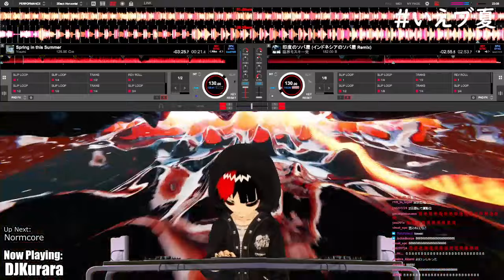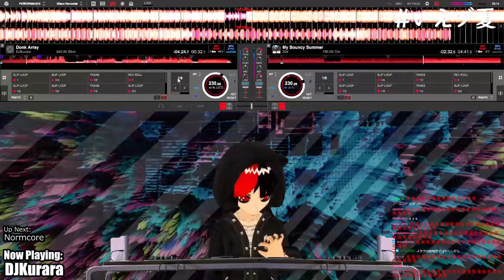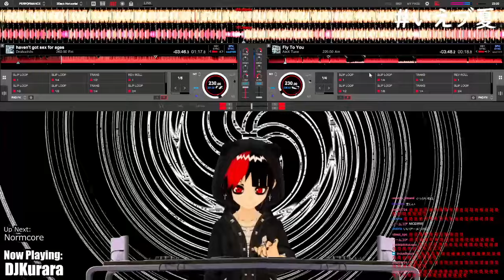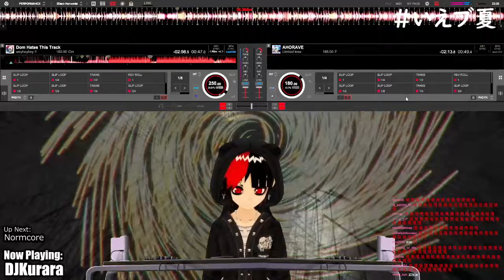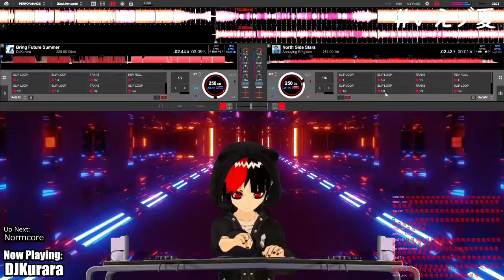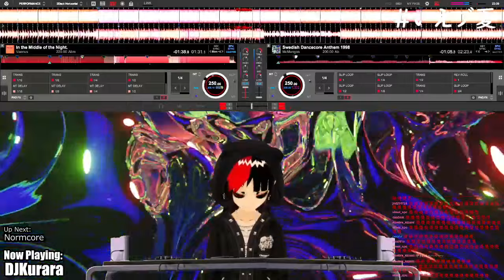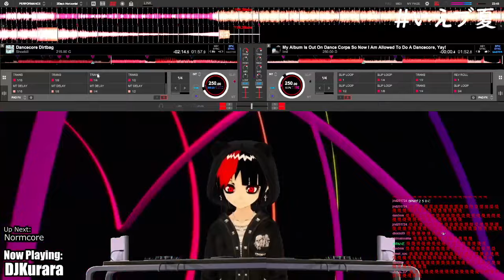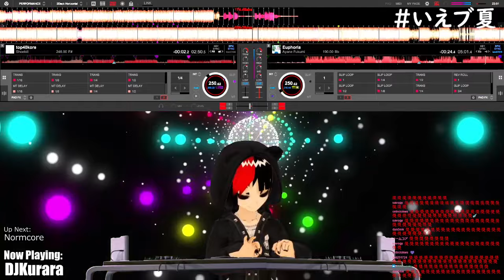DJKurara DJ in いえブ夏 at 2022/07/17 (Day2)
Hardtek Breakcore Speedcore mix!
VTuber style DJ!
called いえブ夏 (Iebu Summer) 2022 The Last Summer net radio event archive
check it!

Support DJKurara!

Theme: Funky & Faster & Raves

Setlist:
01 Youmi - Spring in this Summer
02 臨界モスキー党 - 印度のソバ屋 (インドネシアのソバ屋 Remix)
03 Jockie "Mastabass" Suama - SOX PARTY
04 204 - My Bouncy Summer
05 goreshit - am i loli enough?
06 Meow Meow - kkwwiiijjjllll
07 Sub-69 - Hate Summer
08 Drobochёs - haven't got sex for ages
09 AleX Tune - Fly To You
10 SHU10 - Bit quest
11 Annoying Ringtone - Poison Sun
12 Kaktus Ice - The ACE of B
13 Numb'n'dub - Sorry Dis Fuckness Was Exactly 2005 Breakcore For Ass Halls
14 Limited toss - AHORAVE
15 KOJAN - PARTYALLNIGHT
16 RearDawn - OムニバスOブライフ
17 DJKurara - OPPAI WASSHOI
18 DJKurara - Hardcore Ecstasy Of Destruction
19 DJKurara - Bring Future Summer
20 Annoying Ringtone - North Side Stars
21 Simi - Smutny Coreniszon Cz. 1
22 Katagiri - No One Escapes Trucks
23 Annoying Ringtone - Party Speedcore Anthem (m1dlet Remix)
24 McMangos - Swedish Dancecore Anthem 1998
25 Vaenus - In the Middle of the Night.
26 Kurwastyle Project - Speedcore Summer Sex
27 SD-501 - Human like a virus and cancer
28 USA Kings - Super Spartan Bass Kick Mash Up (Dancecore D RMX)
29 DJKurara - Everyone My Mixi Friend
30 Imil - My Album Is Out On Dance Corps So Now I Am Allowed To Do A Dancecore, Yay!
31 Shoebill - Dancecore Dirtbag
32 DJ Shimamura & MC Rally - Rave Ballade (DJKurara Remix)
33 Stellabee - Happy Hoppy Lovely Song
34 DJKurara - Dancing In The Tokyo
35 Shoebill - top40kore
36 Ayane Fukumi - Euphoria